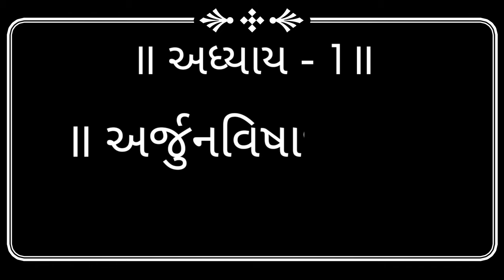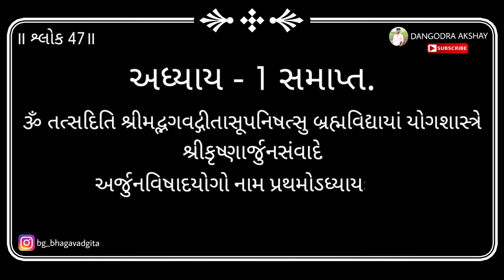Bhagavad gita | Adhyay 1 | Shloka 47 | 2024 | DANGODRA AKSHAY